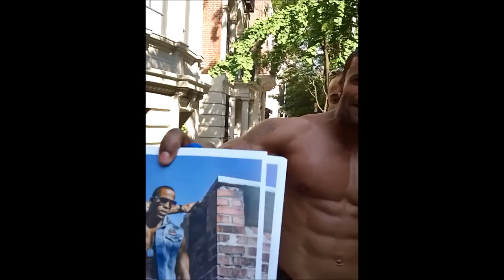Puerto Rican Day parade NYC 2013 PT.5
MOON MATTHEWS TV out in NYC Puerto Rican Day Parade 2013/ shout out to everyone who participated in this video i met a lot of cool people and families nothing but respect.